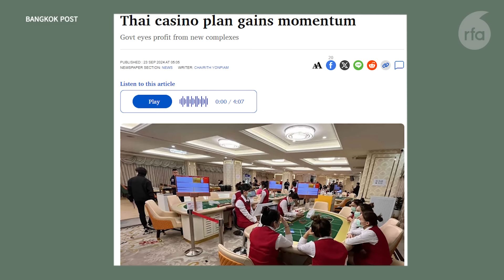မနက်ခင်းသတင်း (၂ဝ၂၄ စက်တင်ဘာ ၂၄ ရက်)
■ မြန်မာနိုင်ငံကို လက်နက်စီးဆင်းမှုတားဆီးဖို့ ကမ္ဘာကို QUAD အဖွဲ့တိုက်တွန်း၊
■ စစ်ကောင်စီအတိုက်အခံတွေကို နှီးနှောဖလှယ်ပွဲ တက်ရောက်ဖို့ အိန္ဒိယဖိတ်ကြား၊
■ရပ်ရွာတွေကို ဗုံးကြဲမှု ငြိမ်းချမ်းရေးကို ထိခိုက်စေကြောင်း MNDAA ပြော၊
■ စစ်ကောင်စီလေကြောင်းက တိုက်ခိုက်လို့ ရေစကြိုမှာ နှစ်ဦးသေဆုံး၊
■ ငွေလိမ်ဂိုဏ်းကို စစ်ကောင်စီဖမ်းဆီးချိန် မူဆယ်မှာ ပစ်ခတ်မှုဖြစ်ပွား၊
■  မိုးသည်းထန်ပြီး ရေကြီး၊ မြေပြိုတာတွေ ထပ်ဖြစ်နိုင်ကြောင်း စစ်ကောင်စီ သတိပေး၊
■ ဘန်ကောက်က မြန်မာသံရုံးရှေ့ ထိုင်းနိုင်ငံသားတချို့ ဆန္ဒပြ၊
■ က်ိုယ်ပိုင်လုပ်ငန်းလုပ်သားတွေကို ကာကွယ်ဖို့ထိုင်း စီစဉ်၊
■ တရားဝင်လောင်းကစားဝိုင်းစီမံချက် ထိုင်းအစိုးရခုခံကာကွယ်၊